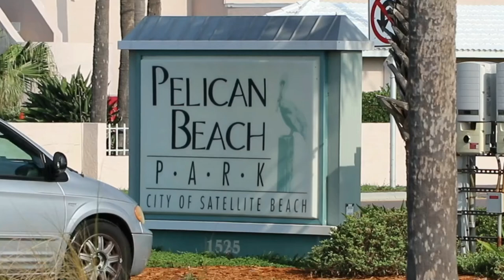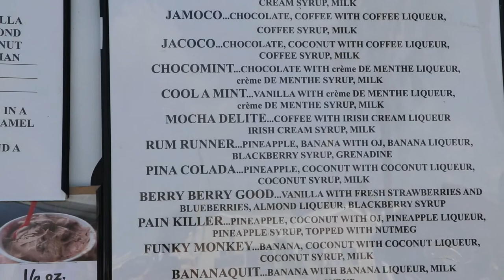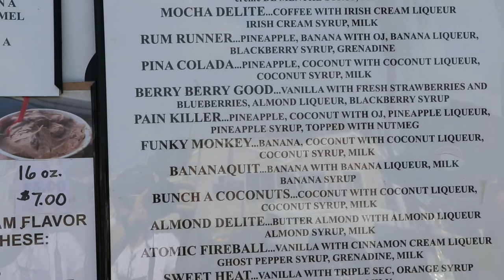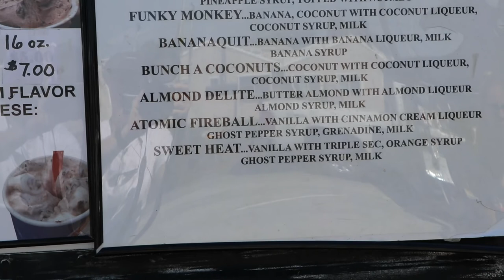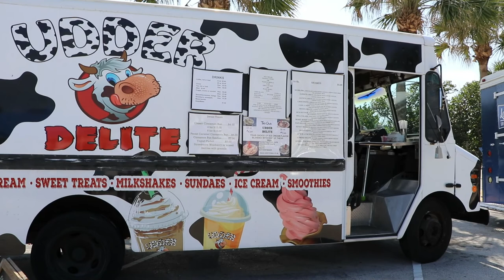Satellite Beach Farmers Market Part III: Udder Delite Dairy Bar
The Udder Delite Dairy Bar is a fixture at the Satellite Beach Farmers Market with many regular customers that seek out their unique brand of ice cream, tropical milkshakes and treats of all kinds.  In this video, we'll meet Kathleen, owner and operator of Udder Delite.

You can find her on Facebook at @udderdelitedairybar.